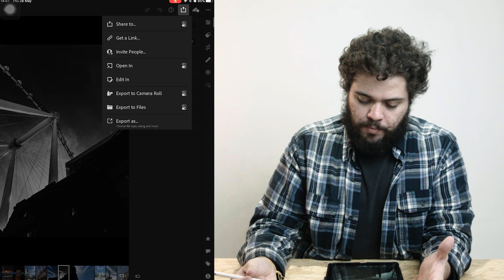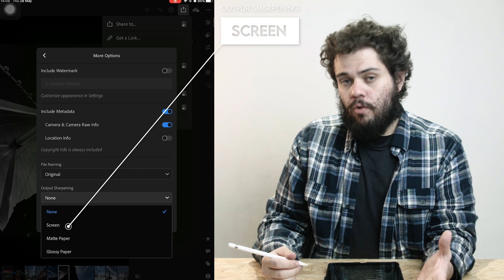Como EXPORTAR imagens nítidas para o FACEBOOK! - Lightroom Mobile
Esse foi um vídeo muuuuuito pedido por vocês! Espero que gostem deixem suas dúvidas ai nos comentários e muito obrigado pelos Mil Inscritos!

♦Link Secreto do vídeo!

♦O melhor site para baixar músicas e muito mais gratuitamente!

♦Quer saber qual equipamento eu uso? Só conferir no link a baixo!